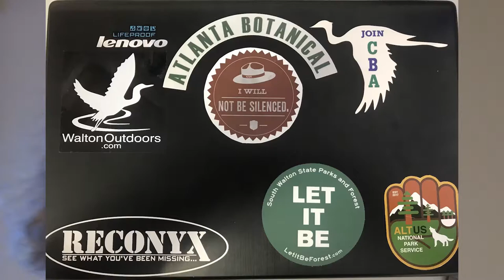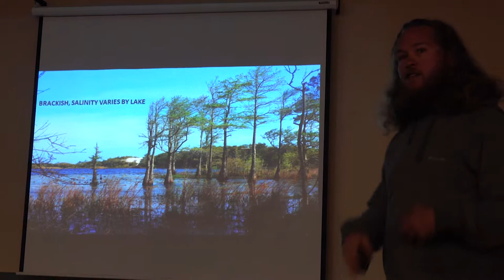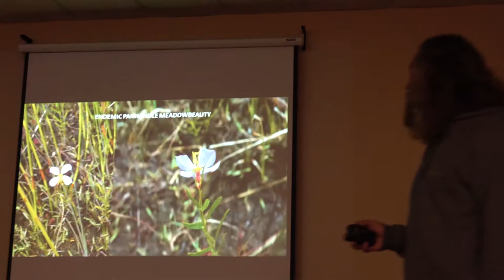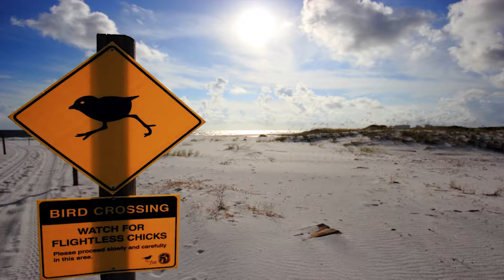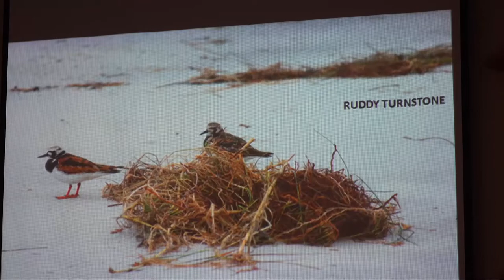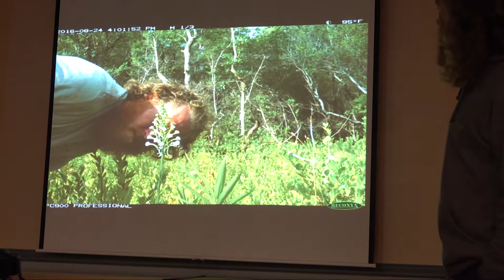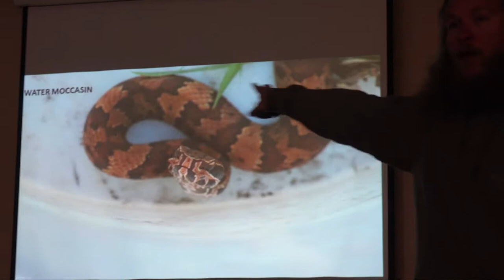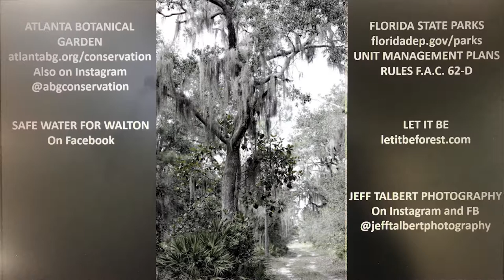Jeff Talbert presents "Walton County State Parks" 2017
Jeff Talbert (Field Biologist), Laurie Reichenbach (founder of Beach Ambassadors), and Beth Coppedge {founder and president of Friends of South Walton Sea Turtles) presented a slide show illustrating the State Parks in Walton County, Florida. Jeff's information and photographs made an unforgettable experience.

Typo correction for Facebook group:
I HEART Deer Lake State Park